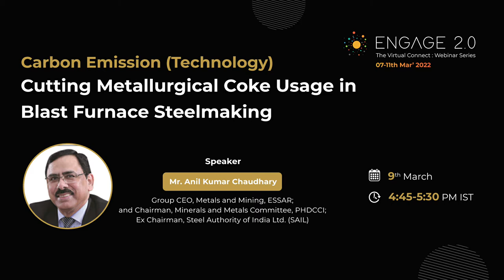Cutting metallurgical coke usage in blast furnace steelmaking | ENGAGE 2.0